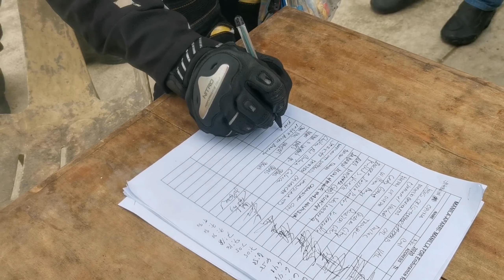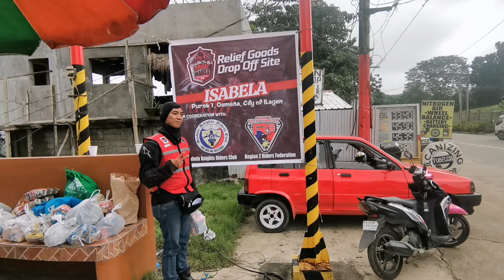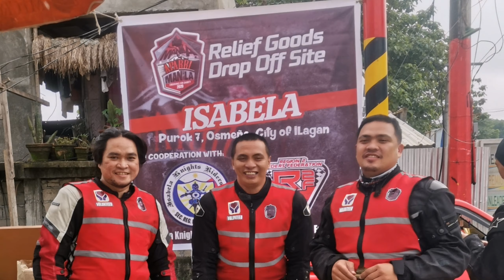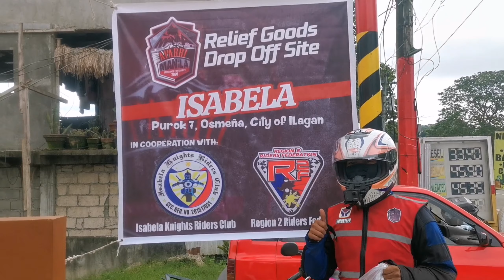MAMEC 2020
Relief GOODS for Ulysses Victim